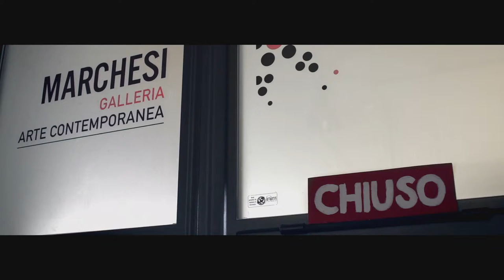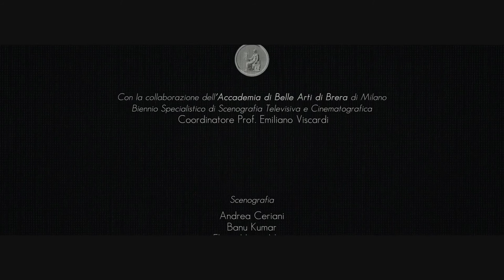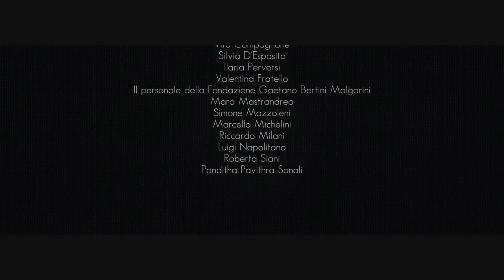Pop Art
Commedia noir, che vede  dei rapinatori maldestri in qualcosa più grande di loro. In concorso: 16° Napoli FF, Festival O'curt. Programma speciale CILECT al 34° BFM

Regia di Angelo Mozzillo, sceneggiatura di Paolo Cenzato e Massimo Mapelli